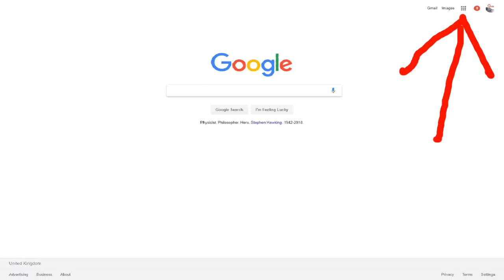＃２４４ － Ｉｔ ｃａｎ＇ｔ ｂｅ Ｆｒｉｄａｙ Ａｌｒｅａｄｙ？🙄🙄🙄🙄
In this Video, I chat about how I realized it's nearly Friday already and I haven't had a chance to upload any of the videos I have planned for you guys this week.

FRIDAY

Friday is the day after Thursday and the day before Saturday. In countries adopting Monday-first conventions as recommended by the international standard ISO 8601, it is the fifth day of the week. In countries that adopt a Sunday-first convention, it is the sixth day of the week. In some other countries, for example, Saudi Arabia and the Maldives, Friday is the first day of the weekend, with Saturday the second. In Afghanistan, Friday is the last day of the weekend, with Saturday as the first day of the working week. Bahrain, the United Arab Emirates (U.A.E.) and Kuwait also followed this convention until they changed to a Friday–Saturday weekend: on September first, 2006 in Bahrain and the U.A.E., and a year later in Kuwait. In Iran, Friday is the only week-end day.